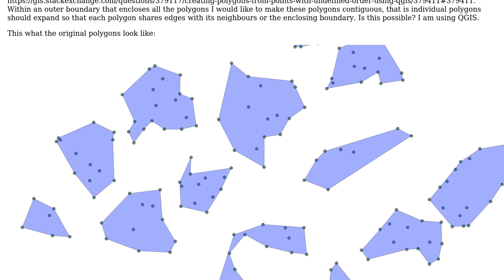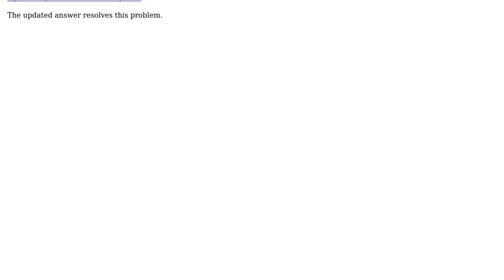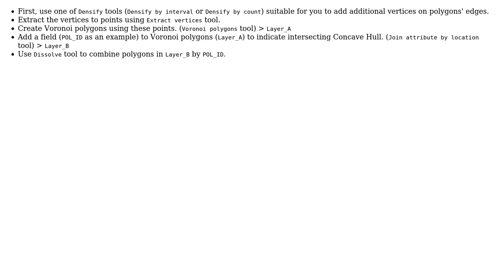GIS: Making polygons created by Concave Hull algorithm contiguous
With thanks & praise to God, and with thanks to the many people who have made this project possible! | Content (except music & images) licensed under CC BY-SA | Music | Images & others | With thanks to user Kobus Herbst user Kadir Sahbaz and the Stack Exchange Network Trademarks are property of their respective owners. You are responsible for your own actions.